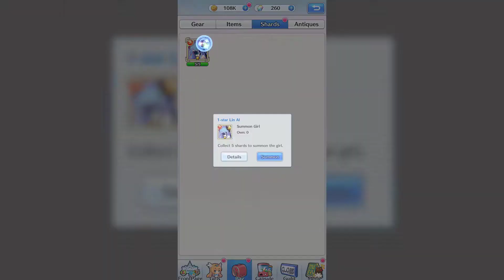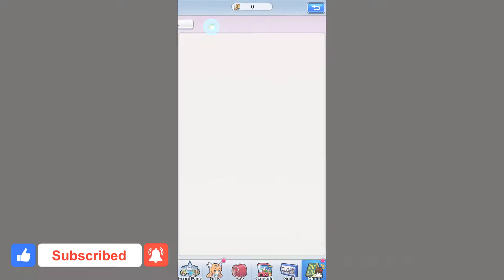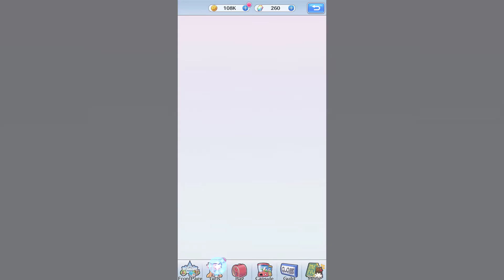Girls X Battle 2‏ Gameplay Part 3 (iOS, Android)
Girls X Battle 2

Girls X Battle 2 brings you new idle RPG game style, which contains hundreds of Anime Girls under you command. Girls X Battle 2 is also a game combined with tactics and leisure features. Players not only need to focus on formation of girls, but also need to focus on girls’ improvements , furthermore with unique gears and antiques for your girls to finish legend battle, to be No.1 in campus player also need PVP battles in game.